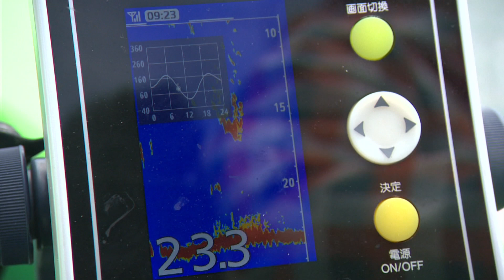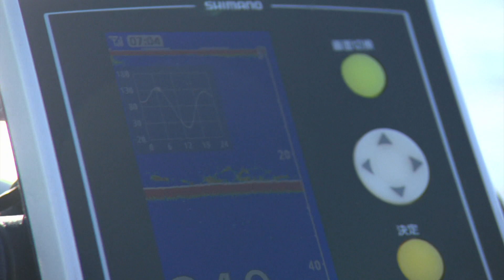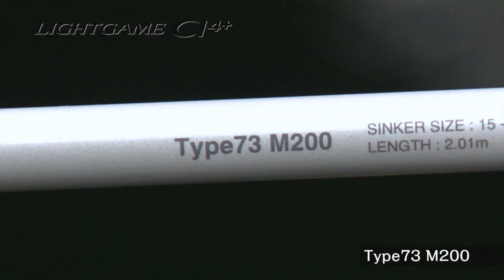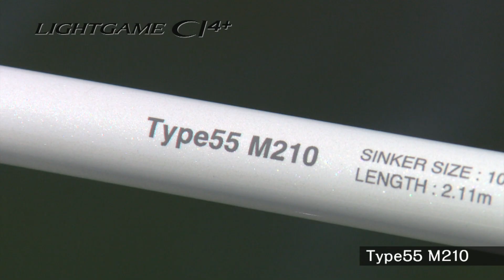【釣り百景】#136 東京湾を満喫！ライトゲーム三昧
(2016/05/26 放送)

[ライン] PE 1.5号
[ハリス] フロロ 2号
[天秤] ライト用天秤
[ビシ] ライト用 40号
[仕掛け] 2～3本バリ

[仕掛け] 3～5本バリ

[ハリス] フロロ 4～6号